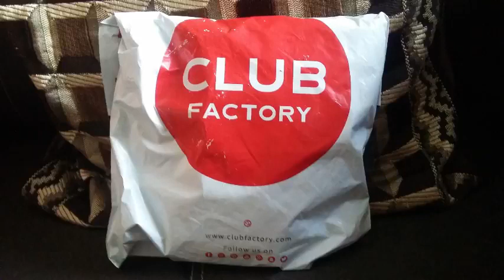Club Factory Haul || Club Factory Affordable Jewelry and Accessories Haul || Himanshi Vashisht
If you wanna see some amazing earrings as well as rings and bracelets that i bought from club factory at amazing price then watch this!

Hello my amazing people!!

Video credit for try on - Pryanshi Vashisht

For todays video i have some stuff from club factory that i got for amazing prices!!! I have tried it on mentioned all the details i video itself.

2. Drop dangle stud sun leaf earings

Song- MOVE (Little Mix)

xoxo